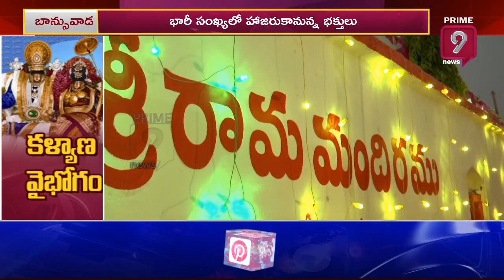బాన్సువాడ లో శ్రీరామనవమి వేడుకలు | Banswada, Kamareddy | Sri Rama Navami | Prime9 News